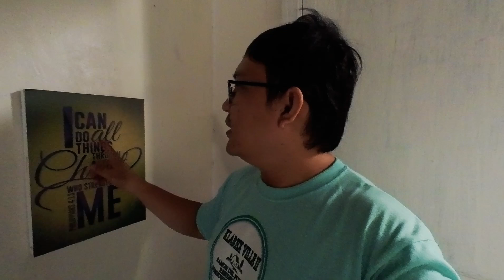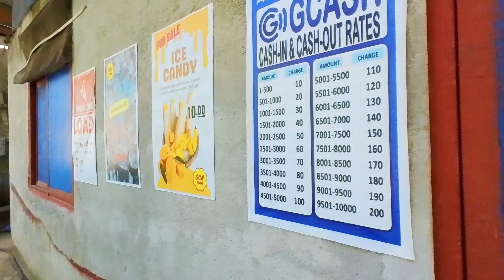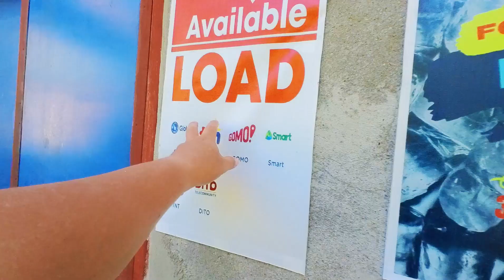Bag-ong Kinabuhi Ug Ang Pagbabalik Vlog | New Edition 01